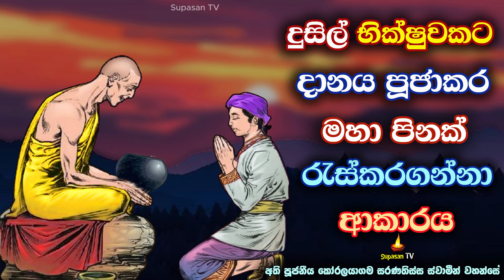කාසාව කන්ඨකයින්ට දෙන අවසන් දානයෙනුත් මහා පිනක් රැස්වෙන හැටි |How great merit is gathered from giving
දානයෙන් මහා පිනක් රැස්වීමට නම් | බණ | බන 2024 | Bana